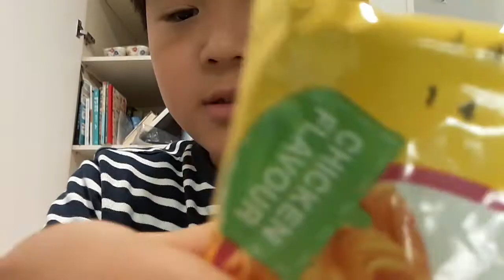‹Kids›Soo：냠냠쩝쩝, 라면과자 먹방 ASMR, 20191222